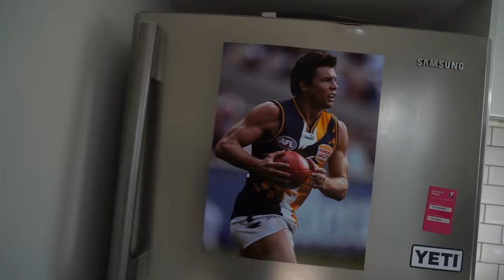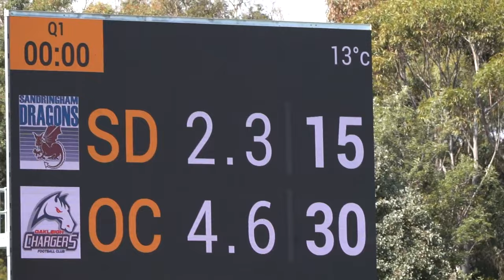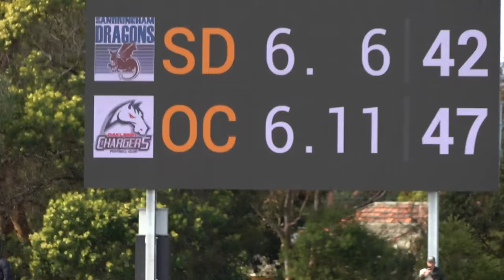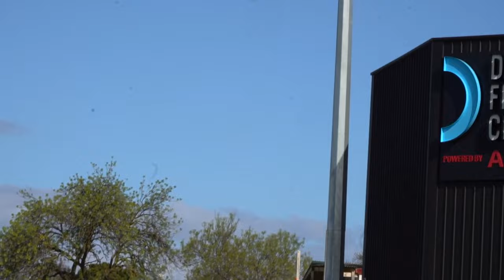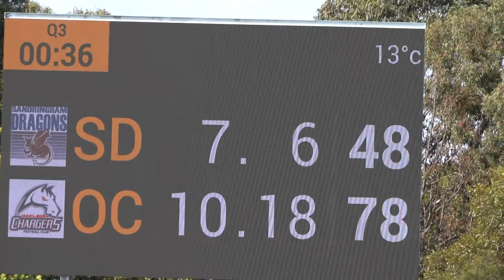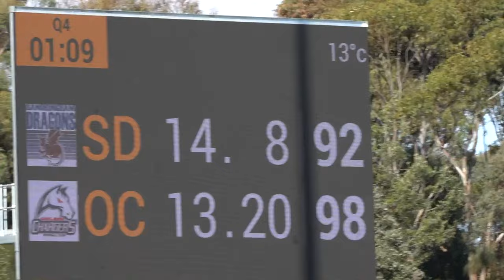THE BEST YOUNG FOOTBALLERS IN AUSTRALIA VLOG | Sandringham Dragons vs Oakleigh Chargers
It was awesome to see some of the best young players in the country run it up in some great conditions. Another super close game!

If you want to support me but also help yourself...